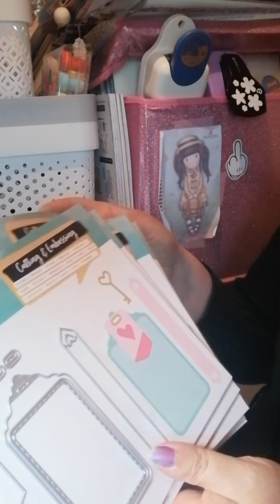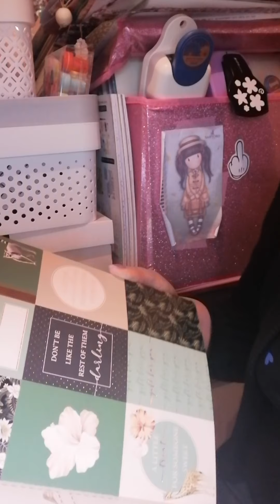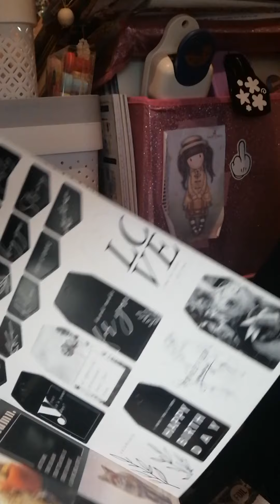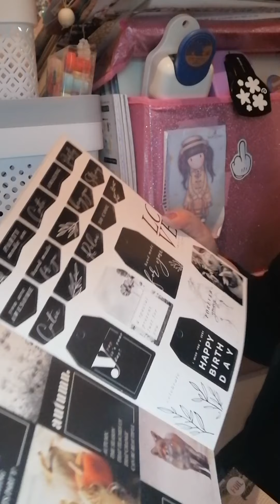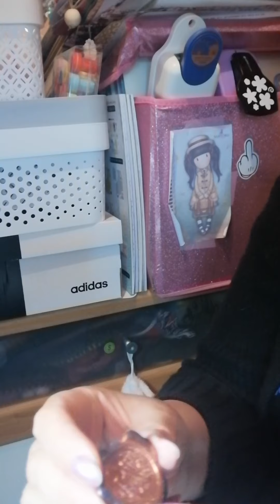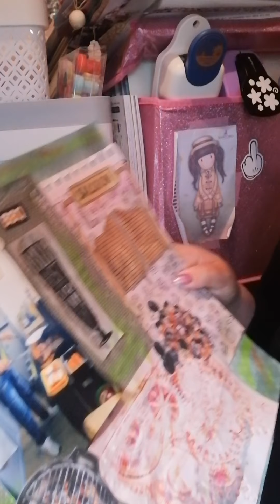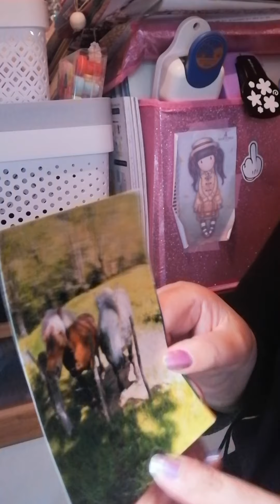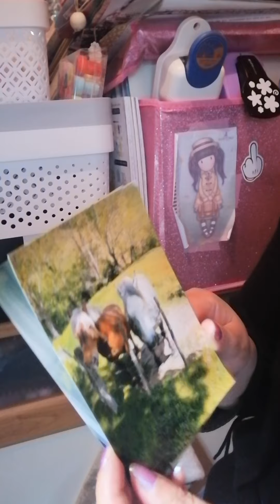25 mai 2021